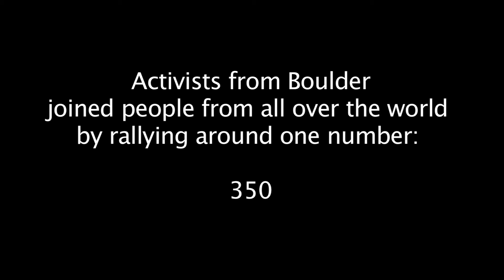International Day of Climate Action - Boulder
Activists gather in Boulder as part of a worldwide demonstration to keep carbon dioxide levels down. Many scientists believe that the carbon dioxide concentration in the atmosphere must stay below 350 ppm (parts per million) to keep the worst effects of global warming at bay. More than 4000 events were planned Saturday across 170 countries to call attention to the number: 350. The Daily Camera.